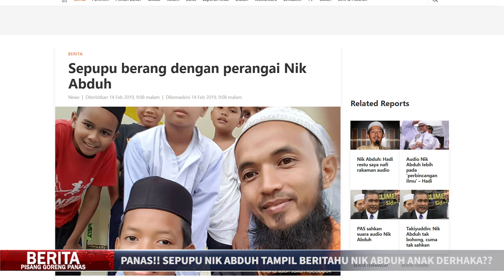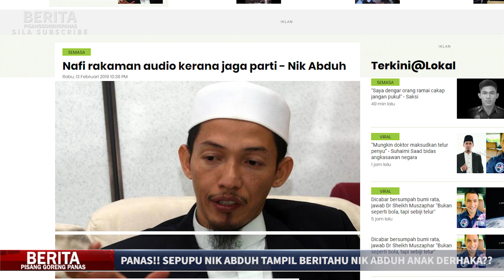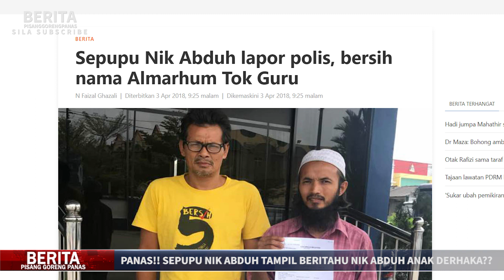PANAS!! SEPUPU NIK ABDUH TAMPIL BERITAHU NIK ABDUH ANAK DERHAKA??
PERHATIAN :
Pihak PGP tidak bertanggungjawab terhadap sebarang kata-kata, hujahan dan percakapan yang diutarakan melalui video ini. Ia merupakan pandangan mereka yang berada didalami video ini dan tidak semestinya menggambarkan pendirian kami. Terima kasih.